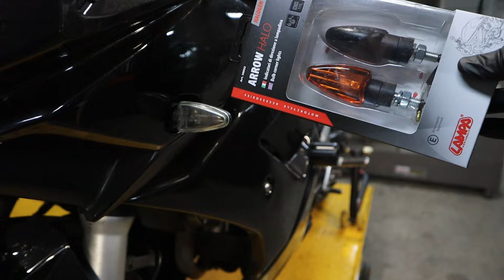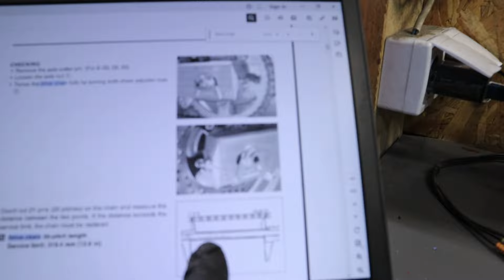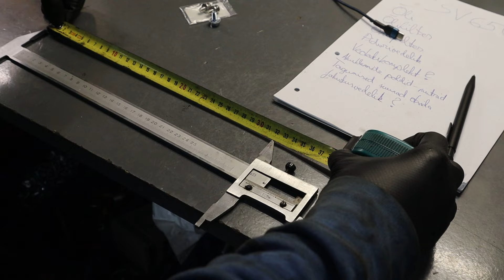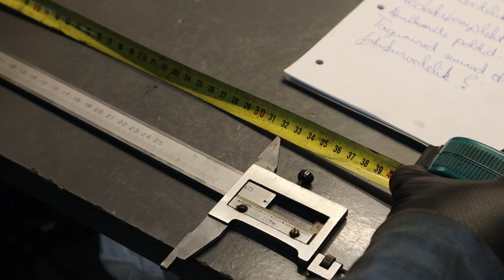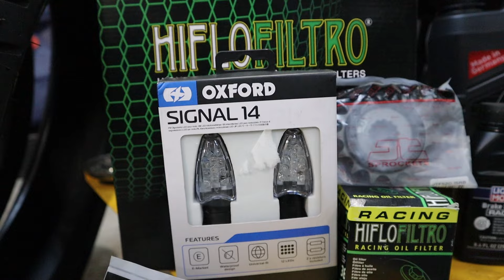Klienditöö Suzuki SV650S - valmistume hooajaks